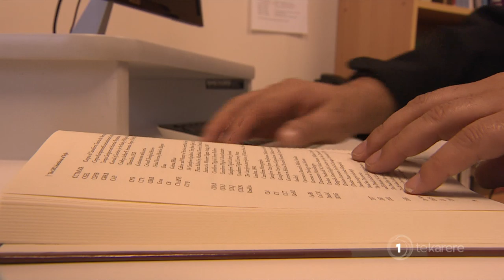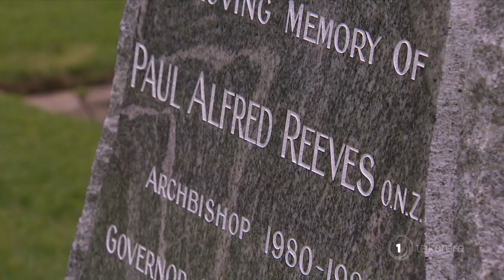Rev’d Katene Eruera appointed principal of St John’s College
Rev’d Katene Eruera is the first Māori to be appointed as principal of St John's College. St John’s is the institution responsible for training Anglican priests. As Te Rina Kowhai reports, Archdeacon Katene Eruera, of Te Rarawa descent, is excited to take up the new role.